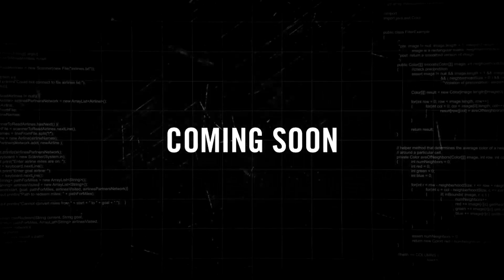HLS Graduation Trailer 2023 - 2024